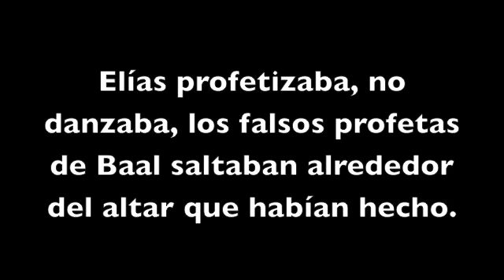El Tiempo del Fin ~ Elías y la adoración. Parte 2.